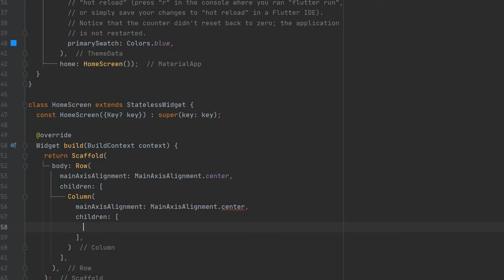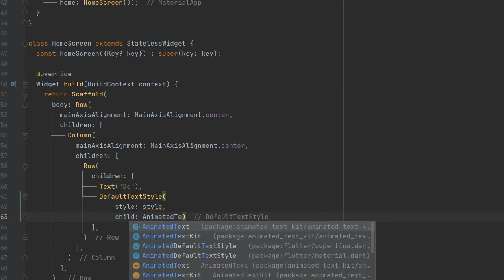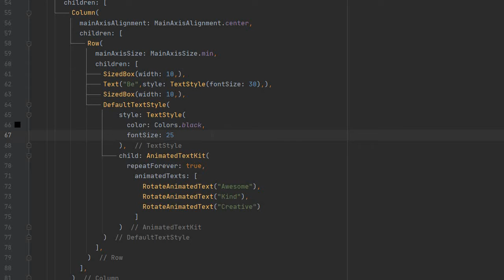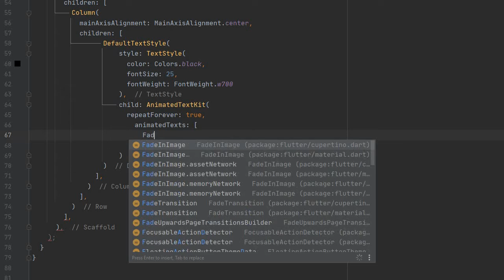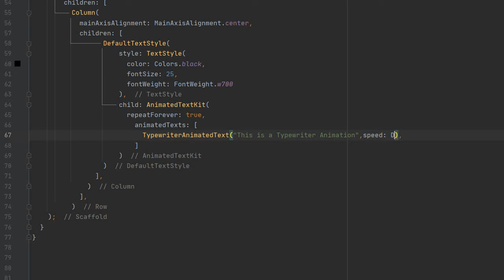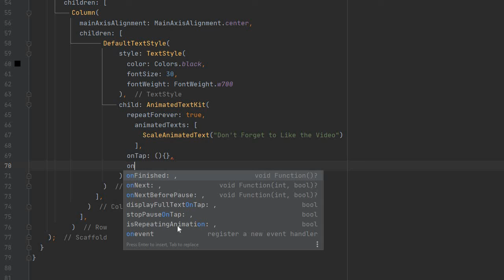Animated Text Kit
Intro:(00:00)
1.Implement Package:(00:21)
2.Add Animated Text Kit:(01:03)
3.Add the animated text:(01:23)
Result(1):(02:44)
Result(2):(03:30)
Result(3):(04:00)
Result(4):(04:55)